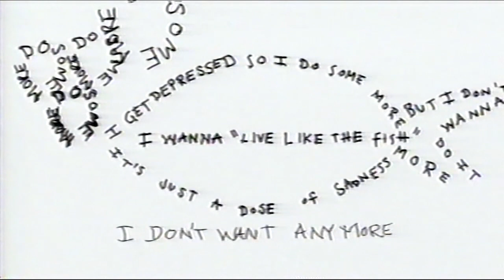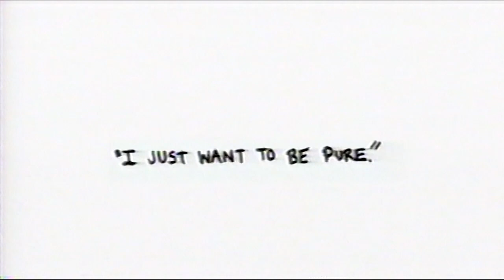Fiddlehead - “The Deathlife” (Official Lyric Video)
“The Deathlife” by Fiddlehead, from the album ‘Death is Nothing to Us’ out now via Run For Cover Records

Lyrics:
I get depressed so I do some more.
It’s just a dose of sadness.
But I don’t wanna do it more.
I wanna “live like the fish.”

Do some more.
I don’t want any more.

“I just want to be pure.”